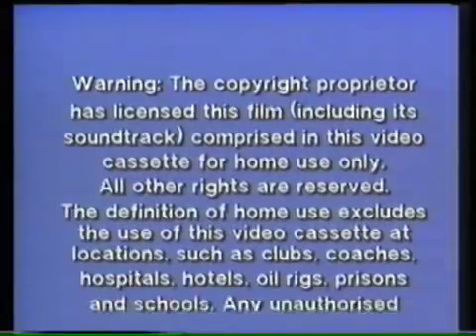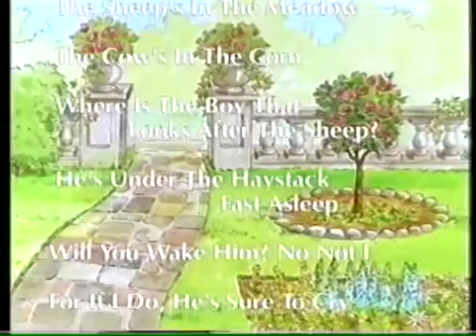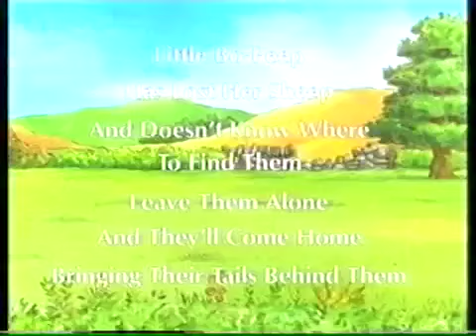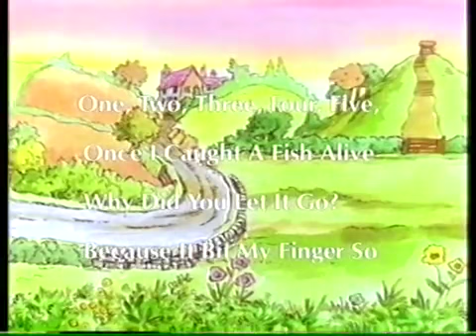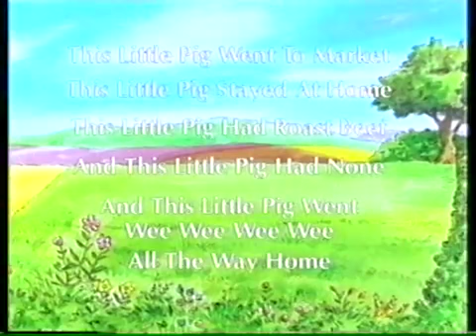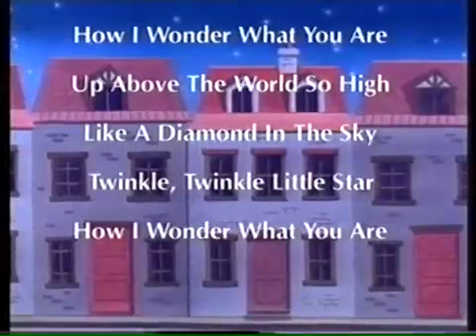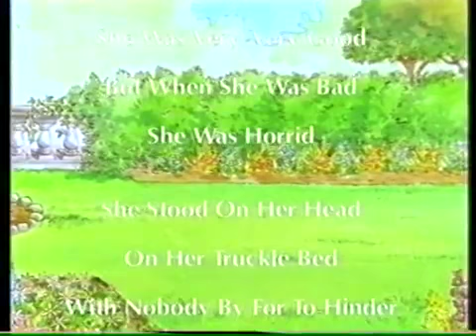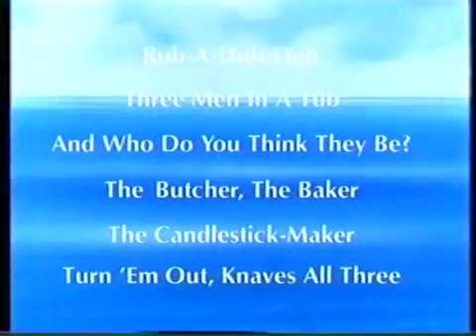A Golden Treasury of Nursery Rhymes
Humpty Dumpty
The North Wind Doth Blow
Pat a Cake, Pat a Cake
Georgie Porgie